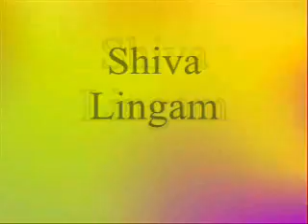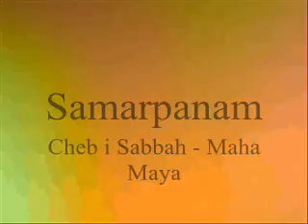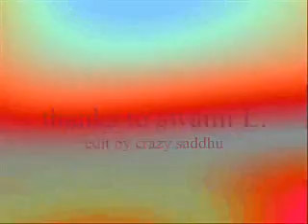Gyatri and other Mantras, Bahjans and Kirtana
A Compilation of Mantras and Bahjans from India.
Shanti Mantra Gyatri Mantra Ganapati Mantra Om Namah Shivaya Mantra Om Mantra Gyatri Mantra Suprabatham Arunsiva Ganapathya Bahjan Govinda Kali Kirtana Pavaghadh Govinda Jaya Jaya Hari Om Shiva Lingam Samarpanam